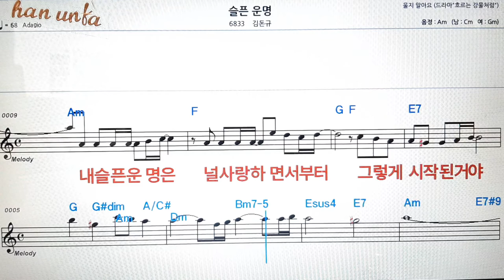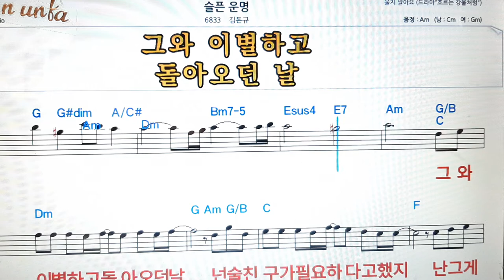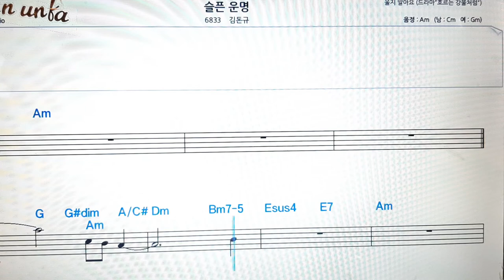슬픈 운명/김돈규👍노래 반주, 코드 악보,가라오케💋Karaoke*Sheet Music*Chord*MR